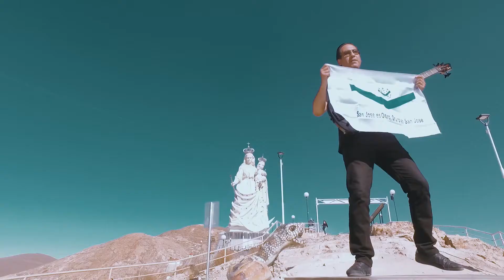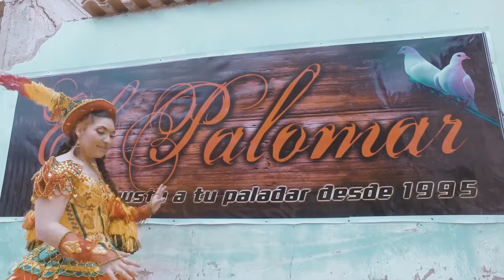𝔽𝕌𝕊𝕀𝕆́ℕ ℝ𝕌𝔸ℕ𝔸 𝑹𝒐𝒋𝒐 𝒄𝒂𝒓𝒎𝒆𝒔𝒊́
𝑨𝒖𝒕. 𝑳𝒖𝒊𝒔 𝑨𝒍𝒃𝒆𝒓𝒕𝒐 𝑨𝒈𝒖𝒊𝒍𝒂𝒓
𝑨𝒓𝒓𝒆𝒈𝒍𝒐𝒔 𝑭𝒖𝒔𝒊𝒐́𝒏 𝑹𝒖𝒂𝒏𝒂

𝑫𝒊𝒓 𝑫𝒂𝒏𝒏𝒚 𝑪𝒂𝒃𝒂
𝑫𝑪 𝑺𝒕𝒖𝒅𝒊𝒐𝒔

𝑽𝒊𝒅𝒆𝒐 𝒄𝒍𝒊𝒑 𝑭𝒖𝒔𝒊𝒐𝒏 𝑹𝒖𝒂𝒏𝒂
𝑷𝒂𝒓𝒕𝒊𝒄𝒊𝒑𝒂𝒄𝒊𝒐𝒏

𝑶𝒓𝒖𝒓𝒐 - 𝑩𝒐𝒍𝒊𝒗𝒊𝒂

RITMOS FOLKLORICOS :

Sicureada - Oruro
Diablada - Oruro
Tinku - Potosí
Taquirari - Beni
Chacarera - Tarija - argentina
Samba - Tarija
Tonada - Tupiza, Tarija
Pujllay - Chuquisaca
Kalampeo - Cochabamba
Huayño - Cochabamba
Cacharpalla - Tarija
Macheteros - Beni
Tobas - Chaco Boliviano -la paz -  Oruro
Pujllay - Chuquisaca
Salay - Cochabamba
Antawara - Cochabamba

Alaxpacha
Aldana
Alejandro Cámara
Amaru
Amerfolk
Anata Bolivia
Ancestro
Ande Sur
Andino
Aquí Bolivia
Arraigo
Arumara
Aruma de Bolivia
Arumi
Assai (Oruro)
Atajo_(banda)
Aullagas
Awatiñas
Bonanza_(grupo)
Canarios del Chaco (Tarija)
Canela
Cantar'es Bolivia
Chilajatun
Dalmiro Cuellar (Tarija)
Dúo Sentimiento
Eddy Navia
Enclave
Encuentro
Enriqueta Ulloa (Tarija)
Ernesto Cavour
Esther Marisol (Tarija)
Fortaleza
Fruto del Ande
Fusión Andes
Gisela Santa Cruz (Santa Cruz)
Grupo Semilla
Grupo Tiempo
Grupo Wasiñan
Hiru Hicho
Horizontes
Huascar Aparicio (Sucre - Tarija)
Huaycheños
Huayna Wila
Huella
Hugo Barrancos
Humberto Leytón - Tupiza
Illa
Illiaque Bolivia
Illimani
Inka Pacha
Inka Wara
Inkallajta
Inti Bolivia
Inti Illimani
Intiwara
Jacha Jawiras
Los Jach'a Mallku
Jaime Jurado
Jeny Cárdenas
José Zapata
Jumataqui
Jupha
Kachas
Kala Marka
Los Kjarkas
Kjashwa
Kollamarca
Kory Huayras
Khuyay
Las Balas Que Vendrán (LBQV)
Llajtamayu
Llajtaymanta
Llajuas
Llapaku
Llegas
Los Andariegos - Tupiza
Los Artesanos
Los Brillantes
Los Caminantes
Los Chaskas
Los Jairas
Los Jayas
Los Masis
Los Payas
Los Pucara
Los Ruphay (Cochabamba)
Luis Carrión
Luis Rico
Luisa Molina
Luz del Ande
Luzmila Carpio
Mallku de los Andes
Mara
María Juana
Miriam López
Munay
Nancy Pomier
Nardi Barron
Negro Palma (Tarija)
Norte Potosí
Nostalgia
Nueva Expresión
Nuevas Raíces
Ollantay
Orlando Pozo
Pachamama
Paja Brava
Palala Ahicito - Tupiza
Pasión Andina
Patxi
Pepe Murillo
Phaway
Por Siempre Mayas
Prendados
Proyección (grupo folclórico)
Q'alacaya
Qolqe Tikas
Quiabaya
Rafael Arias
Raúl Shaw Moreno
Raymi Bolivia
Renovación Wara
Renovación
Rijchariy
Río Bravo
Roxana Piza
Rolando Encinas
Rumillajta
RunaKay Bolivia
Ruphay
Sacambaya
Sajama Fusión
Sapahaqui
Saúl Callejas Oropeza
Savia Andina
Savia Nueva
Sayanta
Sexteto Viento
Siempre Mayas
Sin Fronteras
Sin Límites
Sobrevigencia
Sonq'onway
Sukay
Sumawa de Bolivia
Sumaya Andina
Suri
Surkuy Bolivia
Taquipayas
Taquipayas Kayku
Taricanto (Tarija)
Taypi k'ala
Thempo
Tierra Nueva
T'ikas Wayra
Tola Claudio (Tarija)
Tradición
Trío oriental
Tukuypaj
Tupay
Tusuy Tusuy
Uyari
Umala Bolivia
V-Wenn
Valeno
Vendaval
Véronica Pérez
Viento Andino
Voces Morenas
Waliki
Walter Aguilar
Wara
Wilani
Yalo Cuellar
Yanapakuna
Yara
Yareta
Yawar Masis
Yuras
Yuri Ortuño
Zulma Yugar